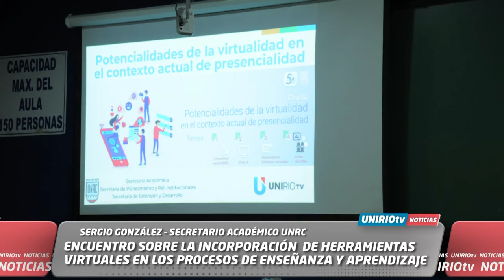ENCUENTRO SOBRE INCORPORACIÓN DE HERRAMIENTAS VIRTUALES EN LOS PROCESOS DE ENSEÑANZA Y APRENDIZAJE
SERGIO GONZÁLEZ – SECRETARIO ACADÉMICO UNRC